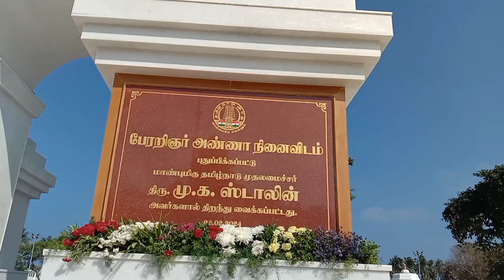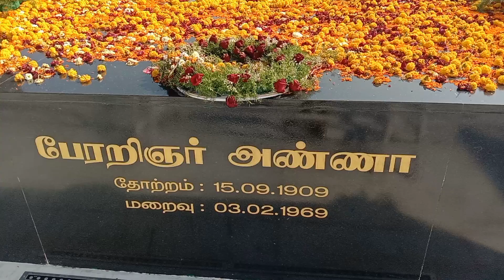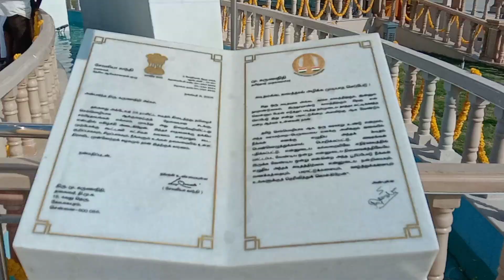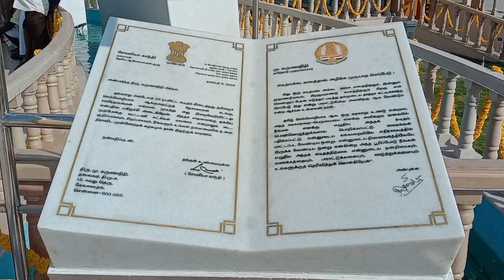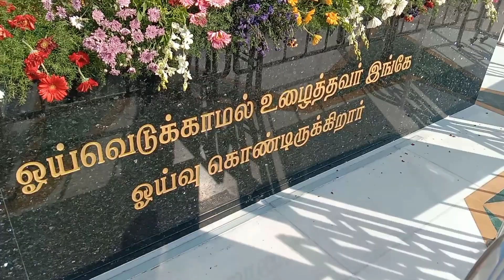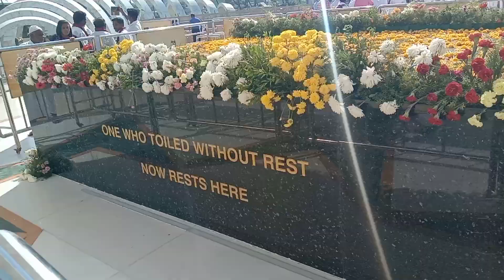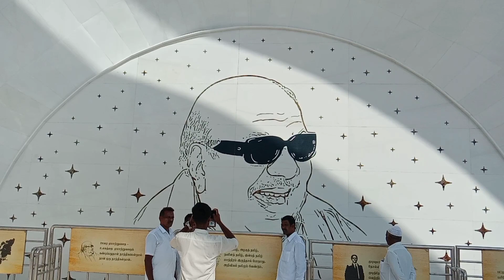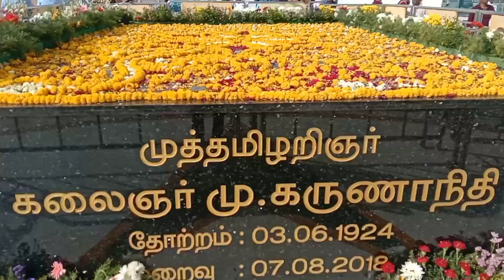கலைஞர் நினைவு இடம் இன்றைய வீடியோ 27/02/2024 kalaignar memorial marina beach today live vlog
kalaignar memorial marina beach today live telecast video by chrome tech official channel
opened by chief minister m k Stalin sir.
dmk